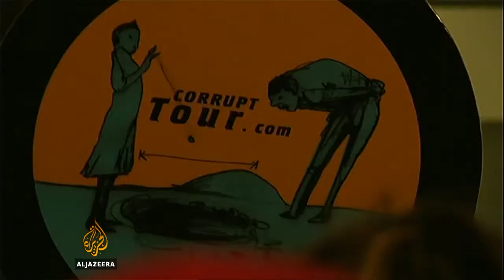Česi biraju novog predsjednika - Al Jazeera Balkans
U Češkoj je počeo drugi krug predsjedničkih izbora. Građani ove zemlje prvi put u historiji imaju pravo da svojim glasačkim listićem direktno odlučuju o novom predsjedniku zemlje.